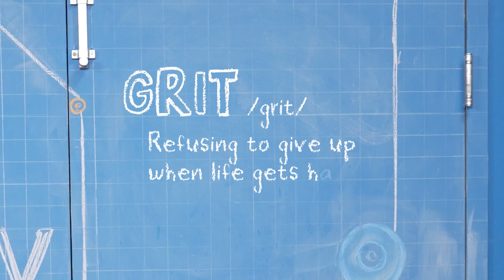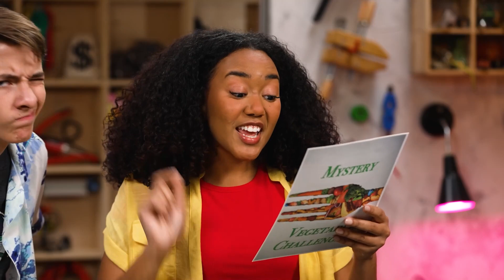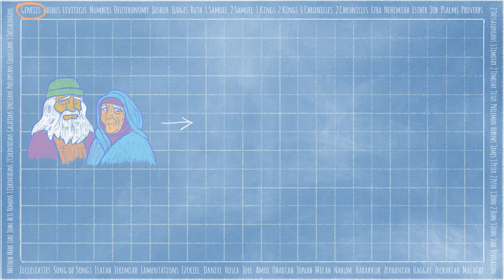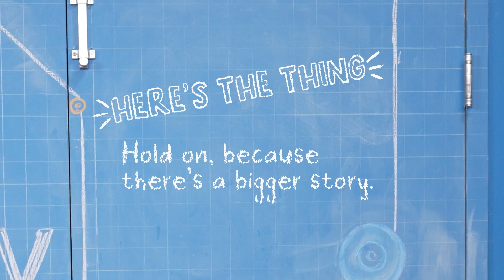Story Lab: October 9